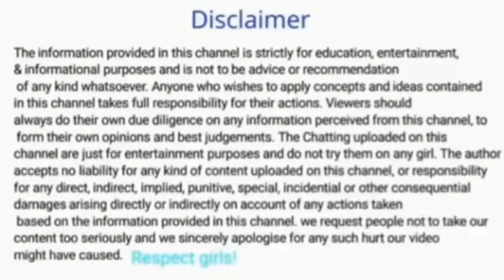Ladki ne keha Please help me 😭😭 // main bhut badi problem me fash chuki hoon // requested video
About this video:- this is a requested video is video me maine problem solve karne ki kosis ki hai i hope ye problem kis ek persinol inshan ko nhi ho shakta is lia maine ye video share kia hai taki aap me se kisi ki v ye problem ho to aap is video ko dekh kr apni problem solve kar paiye and i hope aap me se bhut si girls is video se relate kar paiyenge thankyou so much for watching.. love you all... always be happy and keep smile..